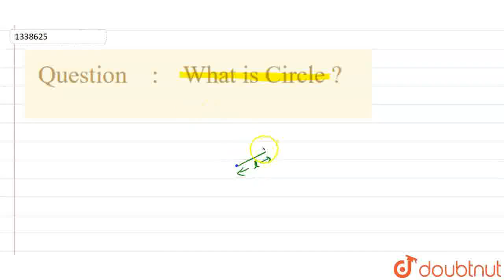What is Circle ? | CLASS 9 | CIRCLES | MATHS | Doubtnut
What is Circle ?
Class: 9
Subject: MATHS
Chapter: CIRCLES
Board:CBSE

👉 Have Any Query? Ask Us.